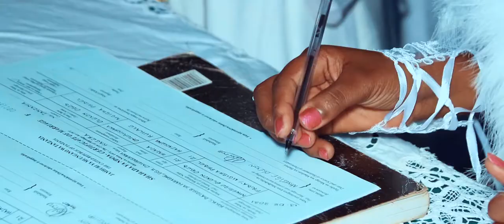Mwesige + Friday // Wedding Tanzania